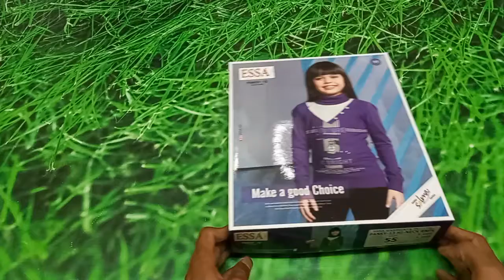Essa Girls Pancy-13 Hi Neck RNFS